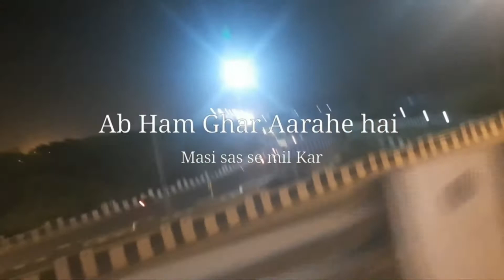हम चले मौसी सास से मिलने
Aaj aap ko le chalte hai maasi maa ke pas please jisne bhi mere channel ko subscribe nahi kiya to pelese subscribe kare aur Aap ko kis tarah ki vollg pasand hai mere channel par please comment me btaye